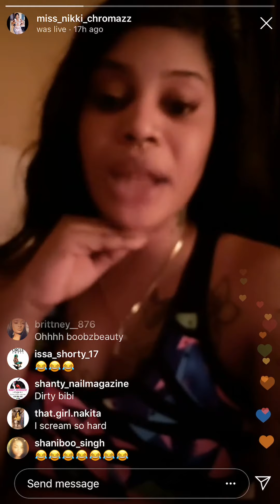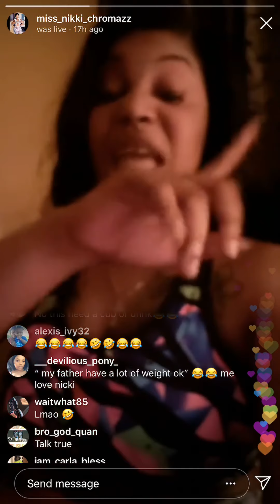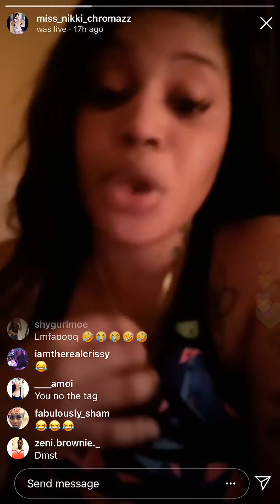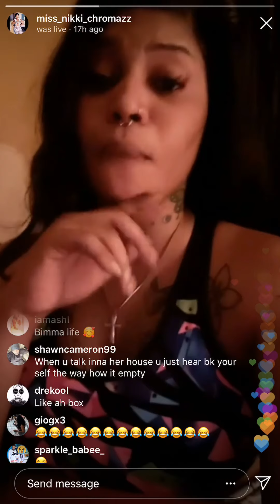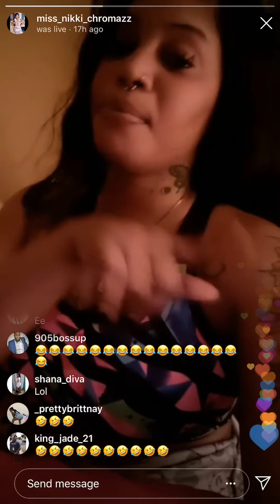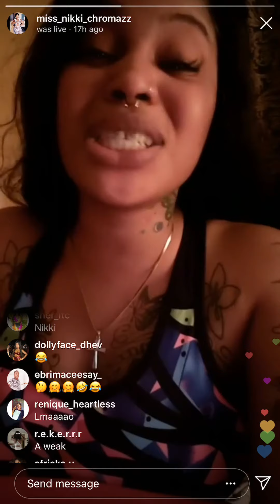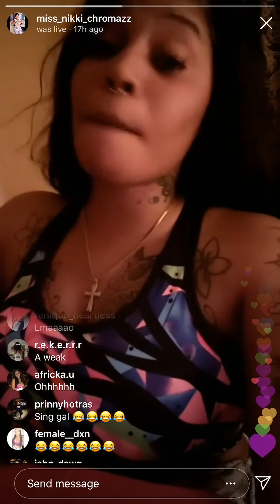Nikki chromazz rub out boobz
Gal badmind nikki chromaazz fi har bmw